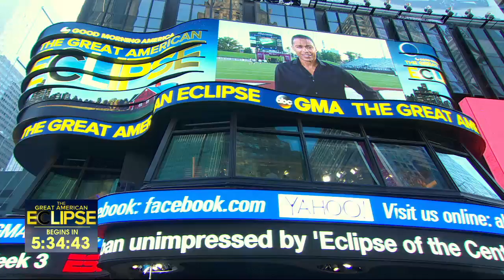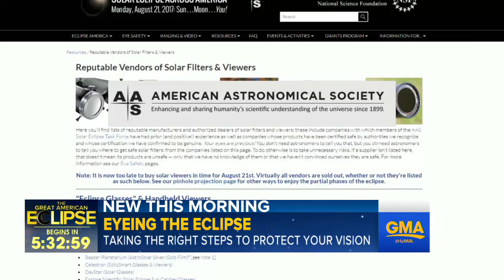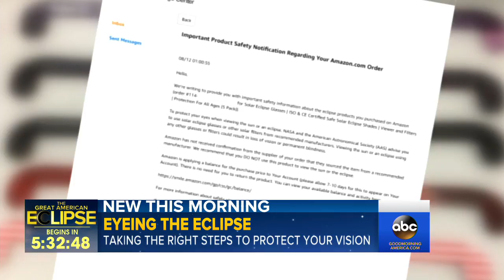How to keep your eyes safe during the eclipse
As millions prepare to watch the solar eclipse, experts explain the effectiveness of solar eclipse glasses which allow viewers to safely look at the sun.